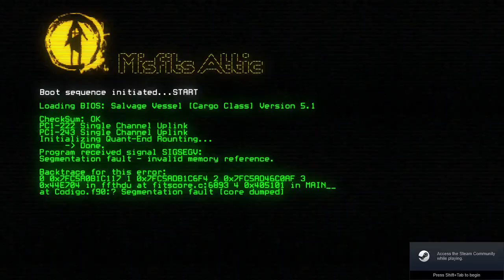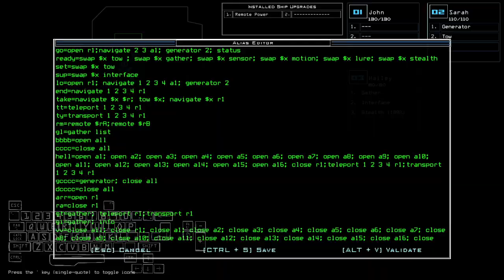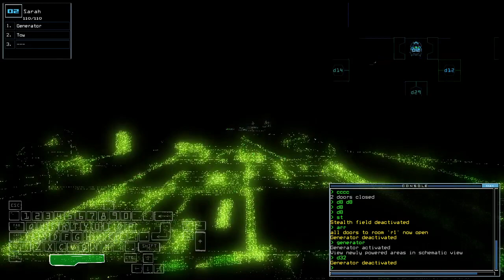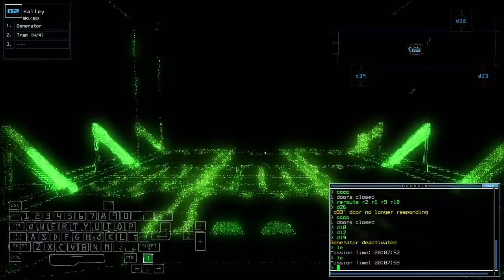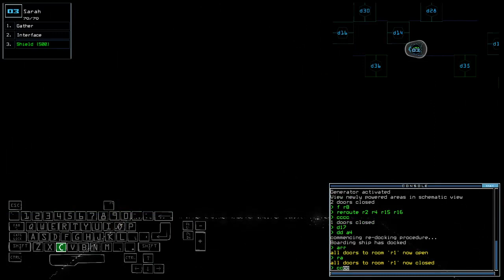Duskers Daily 11 Mar 2023 w/ T3cube (+ modded)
Ooh, lovin' that cooperation.

0:00 Intro
1:32 Vanilla Challenge
15:06 Modded Challenge Intro
16:33 "Dude, there is a drone."
18:12 Modded Challenge
36:38 Modded Complete
37:37 "8 scraps...? Wha...?" and Outro